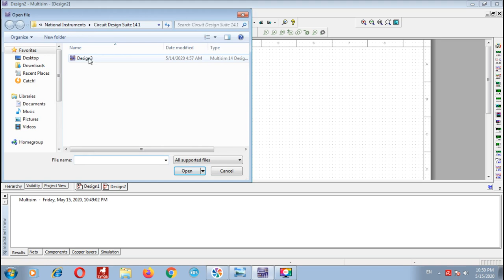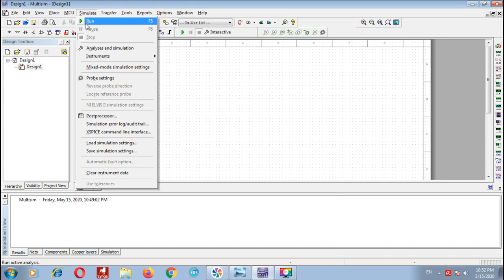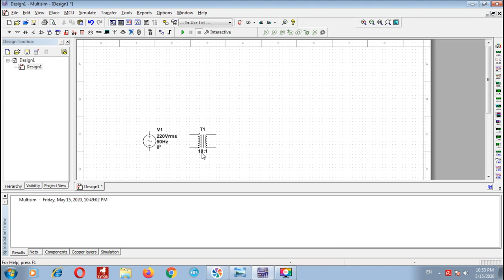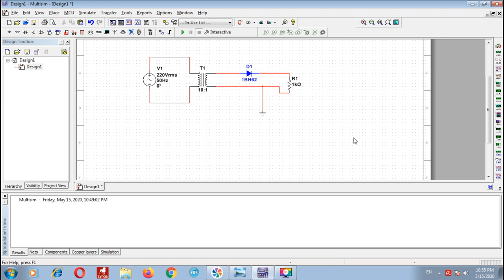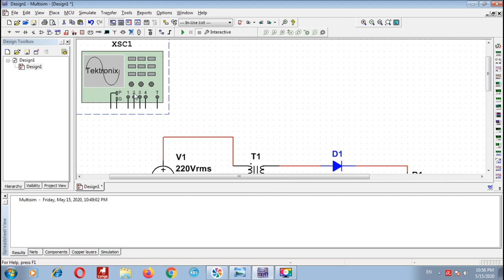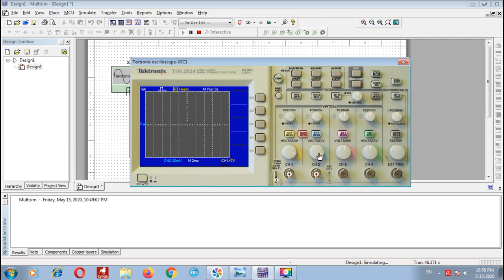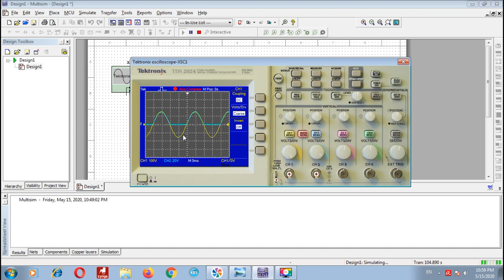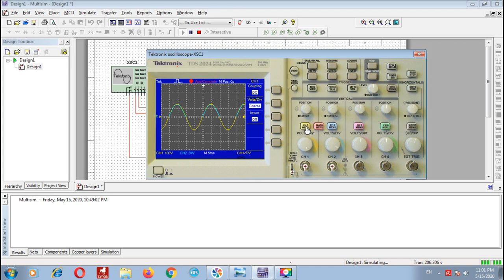شرح قوائم و عمل دائره توحيد نص موجه علي برنامج NI Circuit Design Suite 14.1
NI Circuit Design Suite 14.1